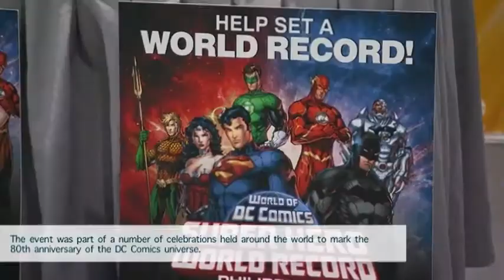Hundreds dress up as comic book characters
Fans of the DC Comics superheroes gathered in Manila on Saturday for a record attempt with a difference.